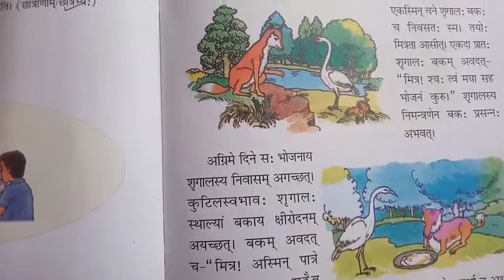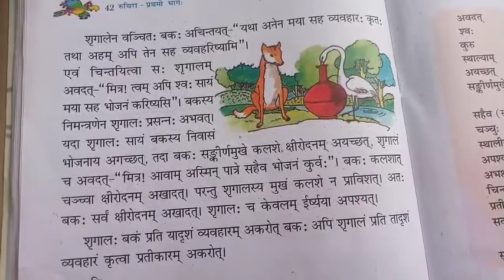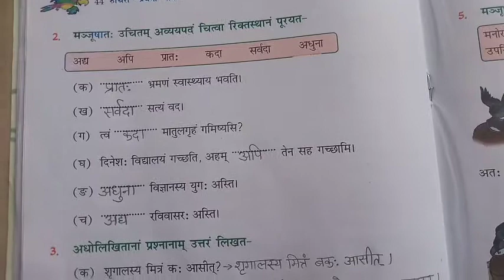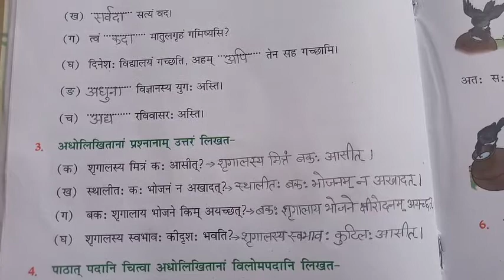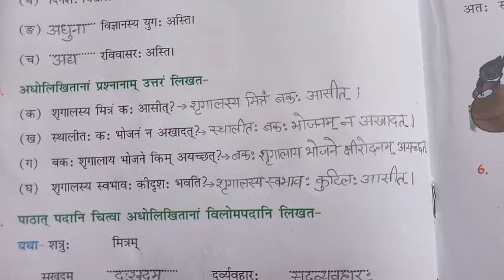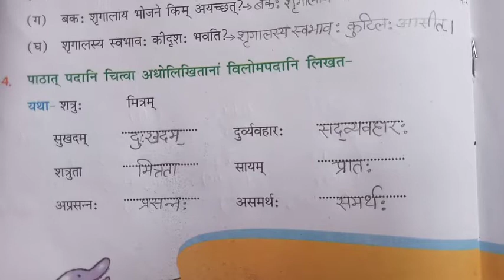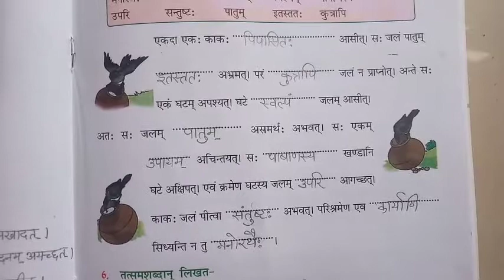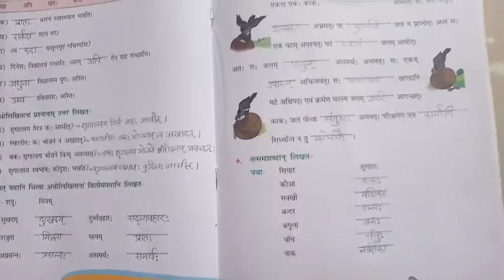Class VI Sanskrit Ch 7 भाग 2 : बकस्य प्रतीकारः